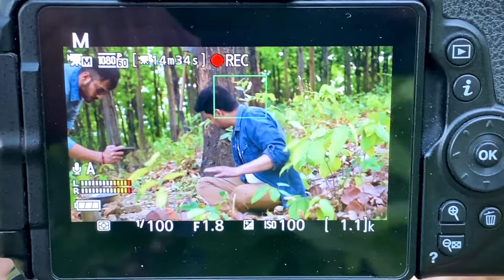Cooking vlog Uttarakhand | Outdoor cooking with friends | My first vlog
Welcome to The Valley Cook. During shooting cooking videos we come across some fun moments. This video is a vlog of our upcoming video of Pahari chicken which will be out soon .

Pahadi Lifestyle Vlog | Uttarakhandi Lifestyle | pahadi lifestyle vlog | cooking with friends and family | outdoor cooking | cooking vlog Cooking vlog Uttarakhand  | outdoor cooking with friends in Dehradun | Hidden place in Dehra Dun | the valley cook | outdoor cooking | chicken kadai | cooking vlog | dehradun vlog | pahadi vlog